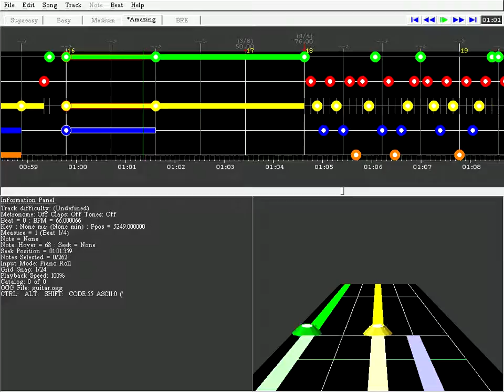Pomegranate Tiger - Gift Of Tongues Expert Guitar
My Expert Custom chart of the song "Gift Of Tongues" by Pomegranate Tiger